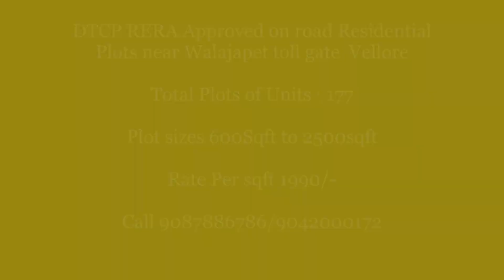DTCP RERA Approved on road Residential Plots near Walajapet toll gate Vellore